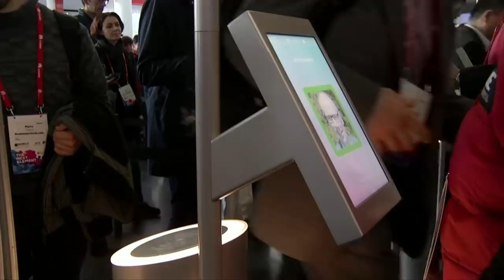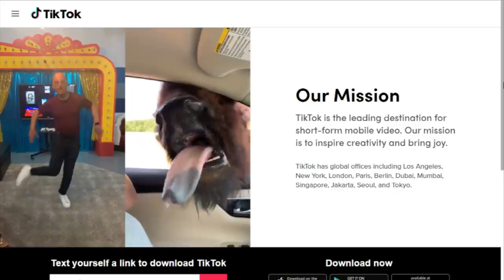Клик: Коронавирус, смартфонлар ва TikTok - BBC Uzbek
Коронавирус эпидемияси туфайли Барселонада ўтиши режаланган жаҳоннинг энг йирик смартфонлар қурултойи бекор қилинди.

Тадбирга 100 минг инсон, жумладан, 6 минг хитойлик келиши кутилаётганди.

Facebook, Amazon ва Nokia коронавирус сабаб анжуманда қатнашишдан бош тортган.

Айни пайтда Samsung ўзининг янги, экрани букланадиган смартфонларини тақдим этган.

Технология янгиликларини “Клик” дастуримизда кузатиб боринг.